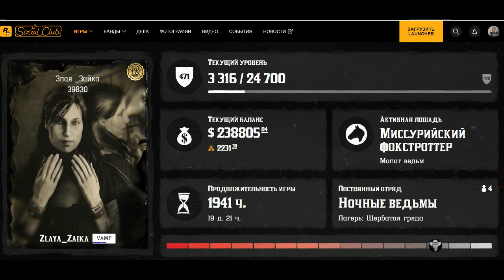откуда столько голды и денег ты читер что ли